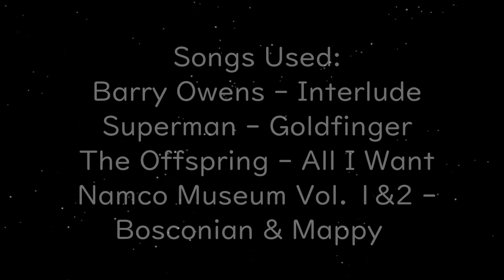Skatey Skatez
A short film I made over the summer.
Part of the 2018 Mainstage Film Premiere.
Winner of "Best Editing."